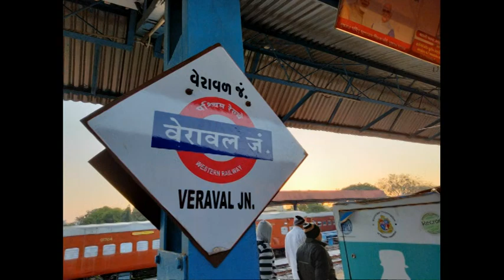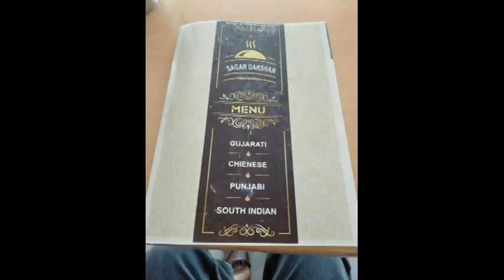Somnath via Veraval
I took a long over-due trip to Somnath in Gujarat. Frankly for past many years, I have been feeling very sad thinking about its destruction by Mughals, 17 times! I felt how traumatized the temple must be. If it was live being, it would need all the love, attention and affection everyone could extend it. Well, that's what I wanted to do.
On the spur of a moment I booked myself train tickets to go to Veraval and back. I had figured Somnath and Veraval are not too far and auto rickshaws regularly ply up and down. So, that was it...
Slyly, I gave as many hugs to the temple as I could... I am sure it is feeling better. At least I am...